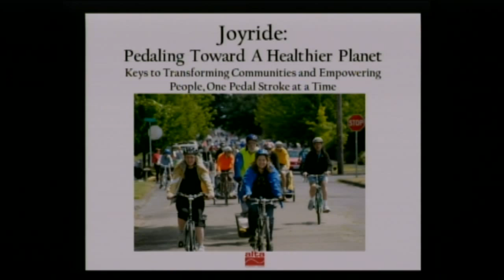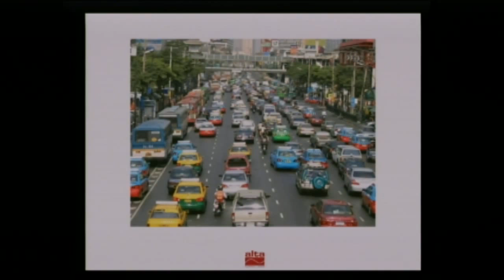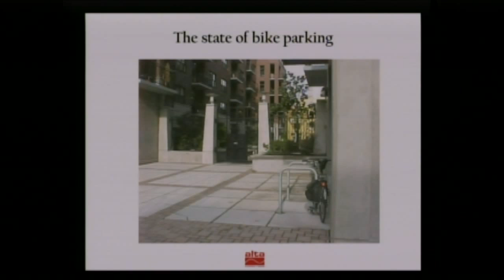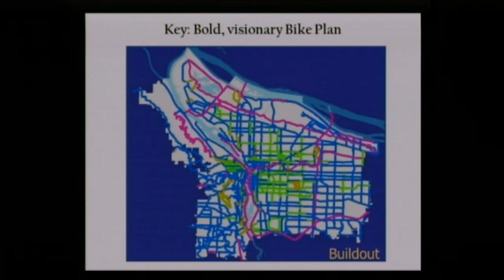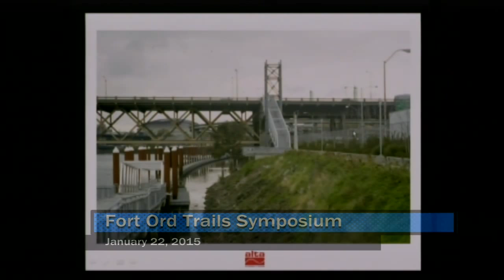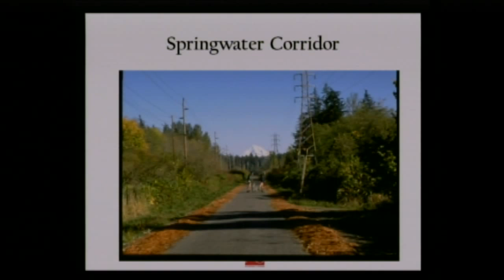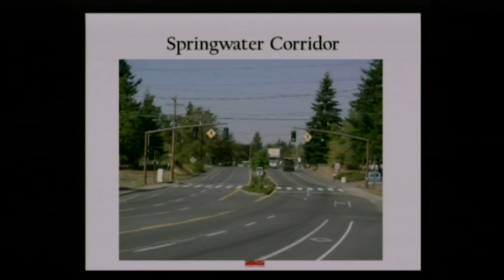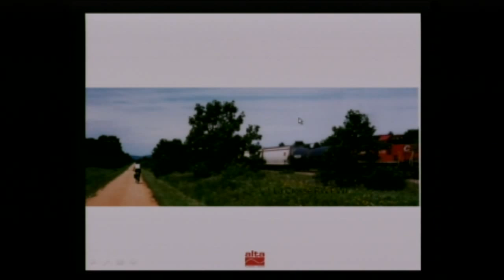Fort Ord Trails Symposium January 22, 2015 | Mia Birk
Review the discussions and presentations on how communities around the country turn bicycle and equestrian infrastructure investment into regional economic engines. Co-hosted by California State University Monterey Bay and supported by Monterey County, Transportation Agency for Monterey County and Bureau of Land Management.